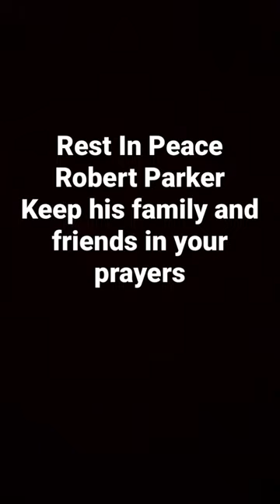Rest In Peace Robert Parker